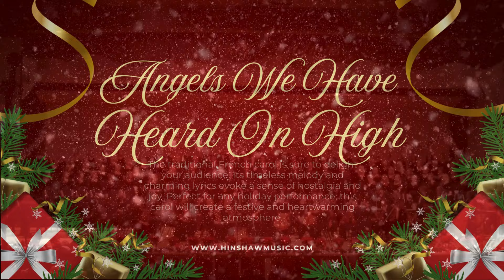Angels We Have Heard On High - Mac Wilberg - SATB Divisi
The traditional French carol, arranged by the renowned Mack Wilberg, is sure to delight your audience. This SATB divisi arrangement showcases Wilberg's exceptional talent for bringing out the richness and complexity of choral music. Its timeless melody and charming lyrics evoke a sense of nostalgia and joy, creating a harmonious blend that is both sophisticated and accessible.

Adding to its allure, this piece features a solo by the talented Emily Thomas, whose captivating performance was a highlight of the "Home for Christmas" concert in December 2014. The Portland Choir & Orchestra brought this arrangement to life, enchanting audiences with their exquisite rendition.

Published by Hinshaw Music, this carol is perfect for any holiday performance, creating a festive and heartwarming atmosphere. Its beautiful harmonies and elegant arrangement are sure to captivate listeners and bring the spirit of the season to your concert.